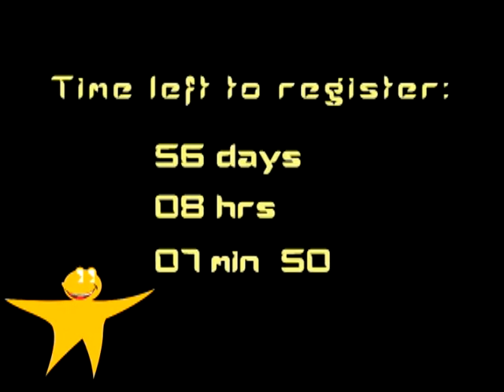Rotary TV episode 2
#2 in a series. Watch your email for news of #3.